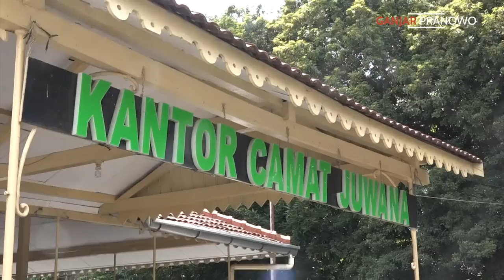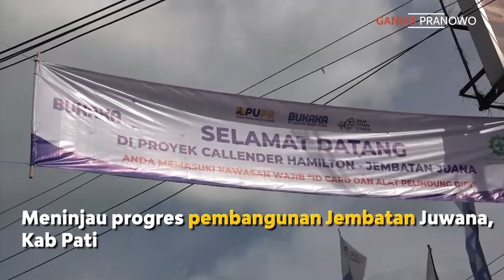ATASI BANJIR PATI, KOLAM RETENSI, POLDER, DAN TANGGUL HARUS JADI TAHUN INI